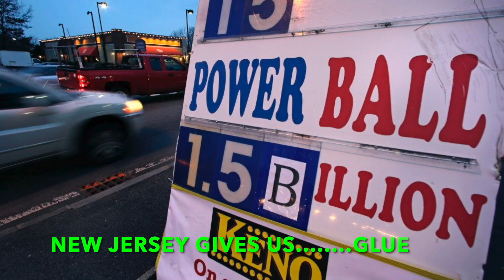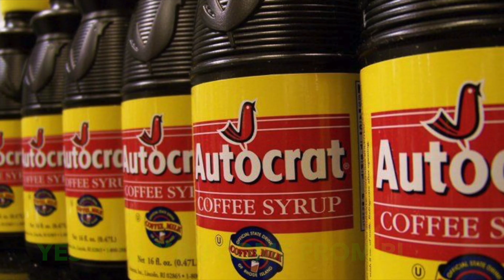Rhode Island is Famous for YOU - Charlie Hall (Karaoke)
A whimsical karaoke video; other similar vids didn't have the full version which has a slower opening and a more localized ending. Enjoy. Anyone's welcome to sing it.